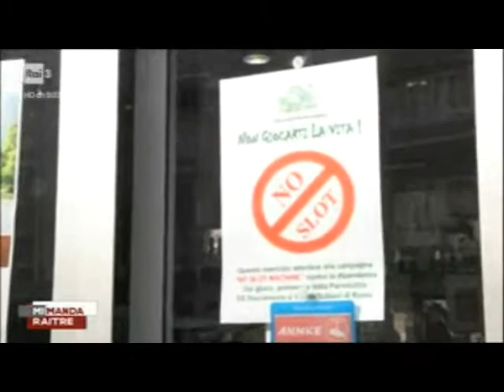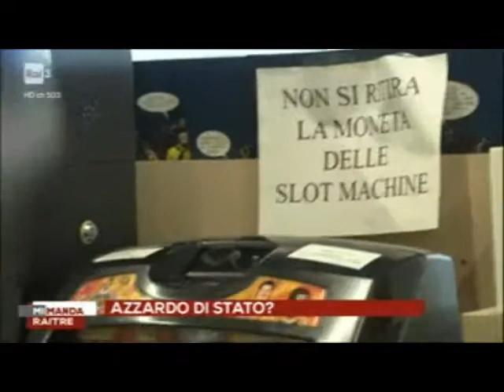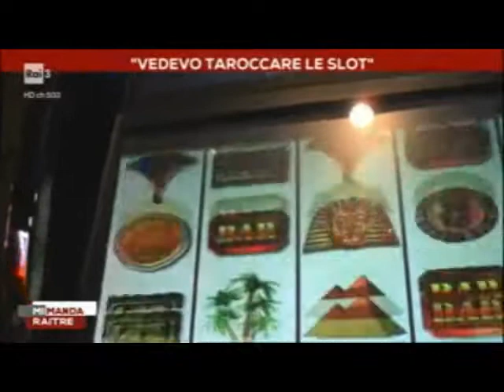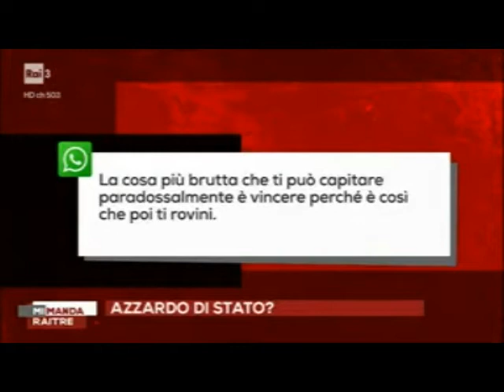20170302 Mi Manda Rai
Gioco d'azzardo. Soldi in fumo nelle slot machine. Tantissime le persone e le famiglie rovinate dalla ludopatia. - Grumello Del Monte (BG), un paese di 7.000 persone con ben 11 aree attrezzate per il gioco d'azzardo. - Ogni malato di ludopatia costa 8.860 ? l'anno allo Stato. - Inquadrato logo SISAL. Test. dirette di vari tabaccai. - Testimonianza diretta di Pasquale (ex giocatore d'azzardo) Int. Maurizio Mirilli (parroco Tor de' Schiavi) Ospiti: Eluana Savioli (cittadina); Paolo Biondani (giornalista de "L'Espresso); Simone Feder (psicologo); Pier Paolo Baretta (Sottosegretario min. dell'Economia); Aldo Cursano (vice presidente Fipe - Fed. Pubblici Esercizi); Raffaele Curcio (Presidente di SAPAR); Fulvio Abbate (scrittore); Alessandro Giuli (direttore "Tempi").